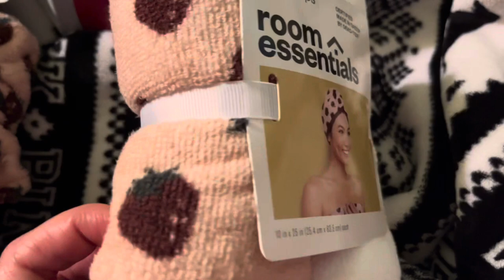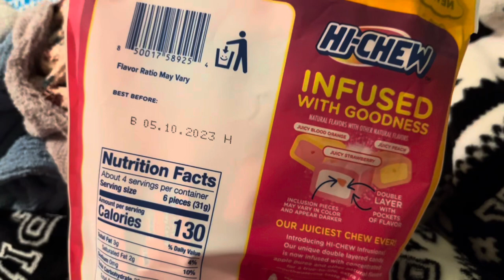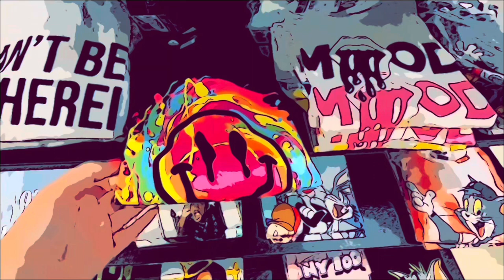TARGET SHOPPING NO TALKING ASMR TARGET SHOP WITH ME TARGET HAUL ASMR SHOPPING TARGET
TARGET SHOPPING NO TALKING ASMR TARGET SHOP WITH ME TARGET HAUL ASMR SHOPPING. IN THIS TARGET SHOPPING VLOG I TRY TARGET SHOPPING NO TALKING ASMR SHOPPING.  AT THE END I HAVE A TARGET HAUL WHERE I DO TALK. JUST TRYING SOMETHING NEW WITH ASMR SHOPPING TARGET.